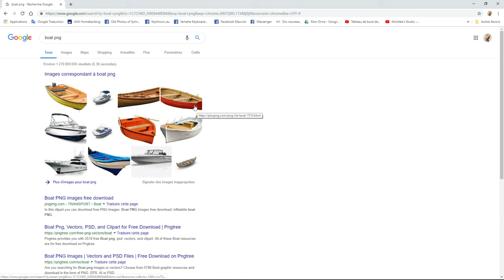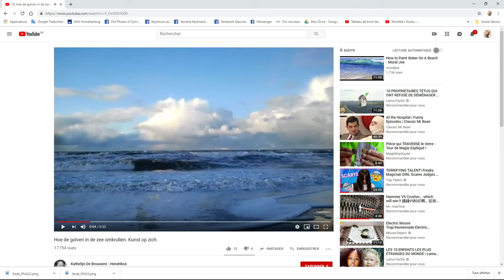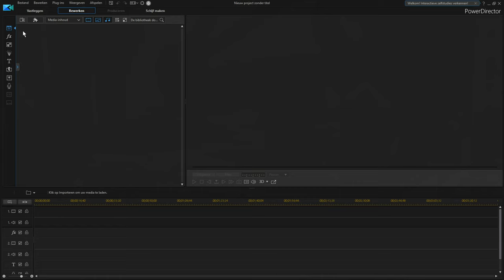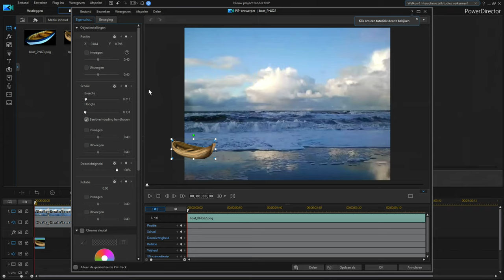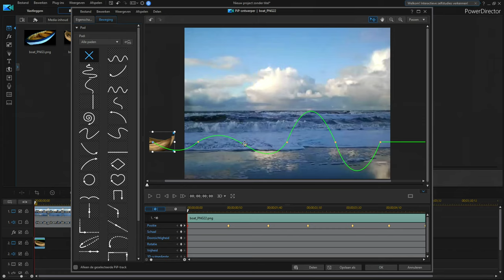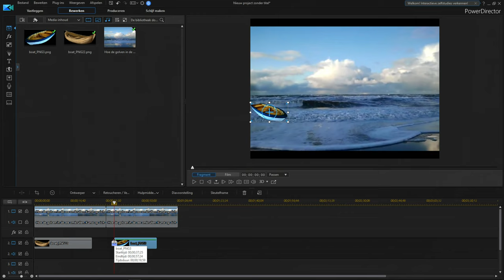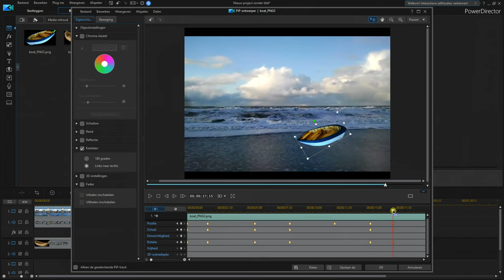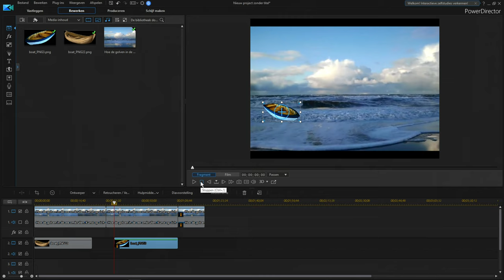Tutorial voor Berlinda - Boot verplaatsing op zee - Cyberlink Power Director 17 360